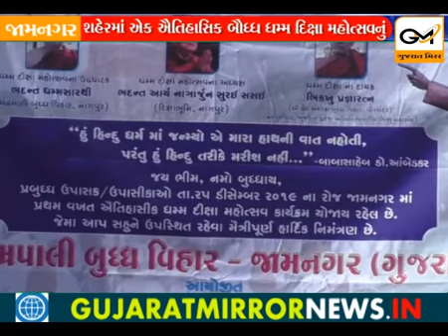જામનગરમાં 288 લોકોએ કર્યું ધર્માન્તરણ